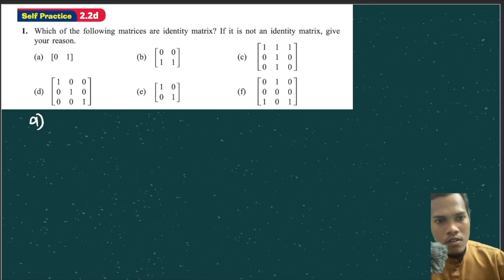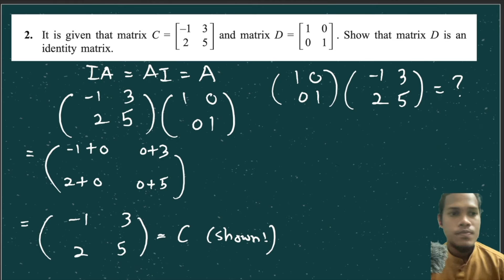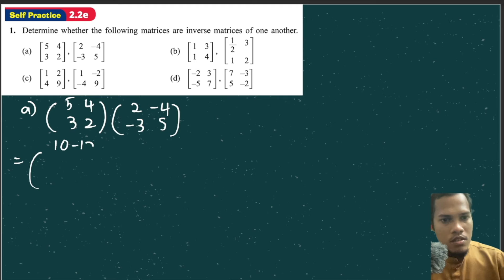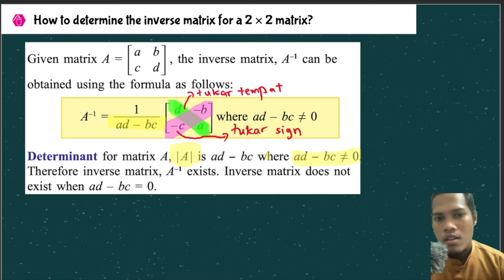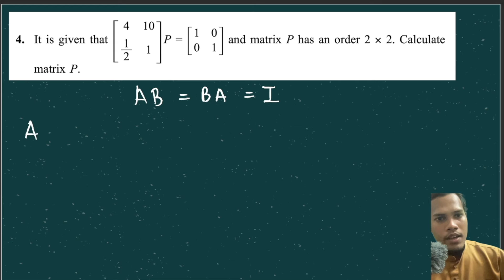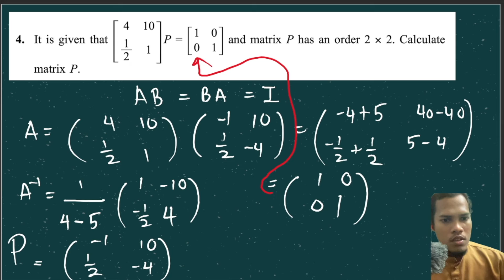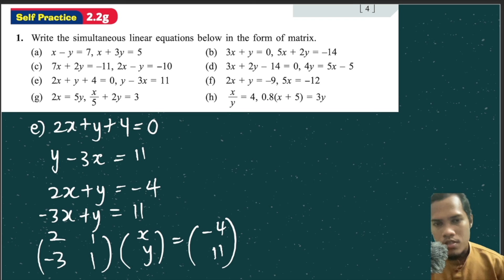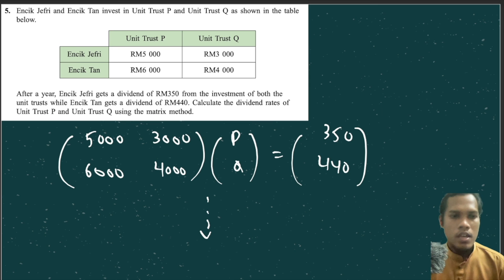Matrices 2.2 part 2 (Inverse Matrix)